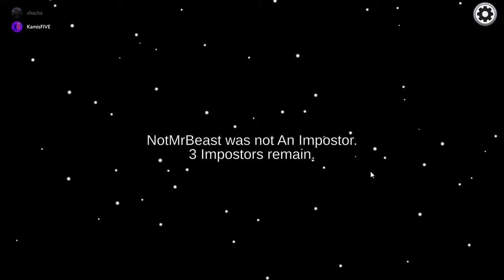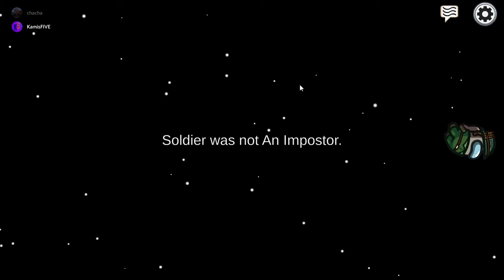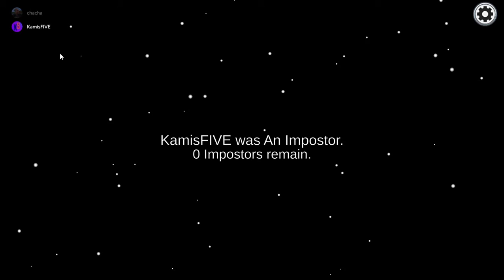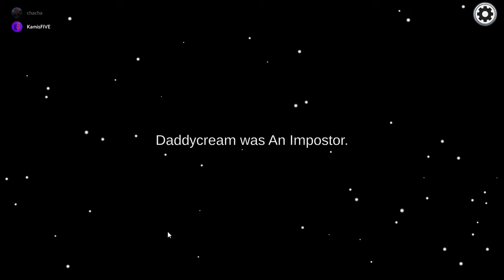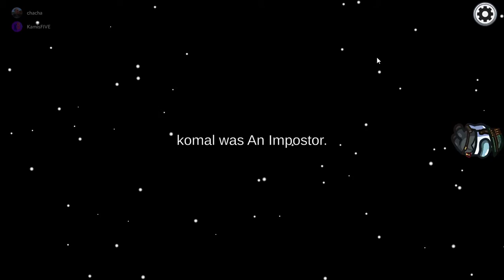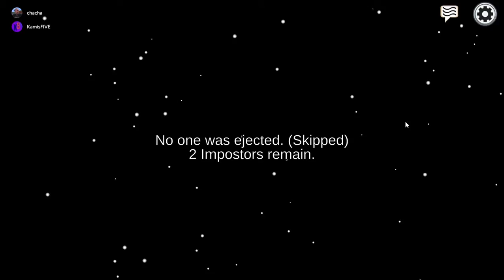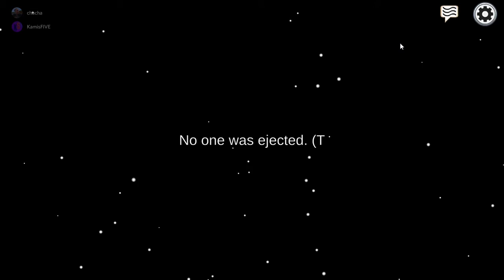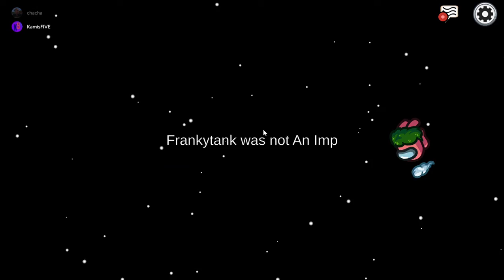Among Us w/ Jakob [Stream] - 8/14/2022